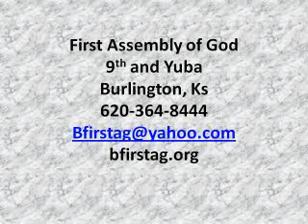july 28 devo